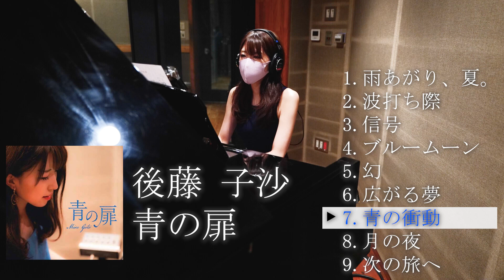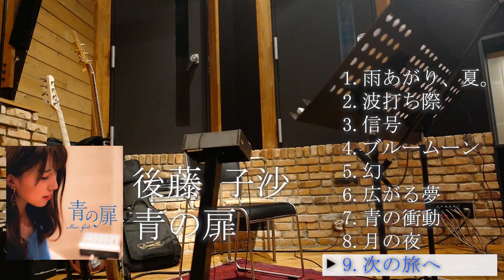後藤子沙 1stアルバム『青の扉』収録曲全曲視聴動画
青の扉の向こうに広がる夢・希望・景色…。
後藤子沙の新世紀音楽、ここに。

宮城県出身ピアニスト、後藤子沙のファーストアルバム。全9曲収録。

【収録曲】
0:00 01. 雨あがり、夏。
0:30 02. 波打ち際
1:00 03. 信号
1:30 04. ブルームーン
2:00 05. 幻
2:30 06. 広がる夢
3:00 07. 青の衝動
3:30 08. 月の夜
4:00 09. 次の旅へ

後藤 子沙 (Piano)
須藤 満 (Bass)
齋藤 たかし (Drums)
高橋 香織 (Violin)

ベガ・ミュージックエンタテインメント